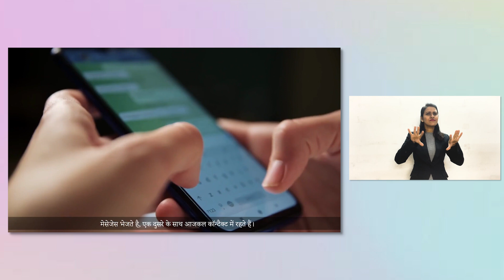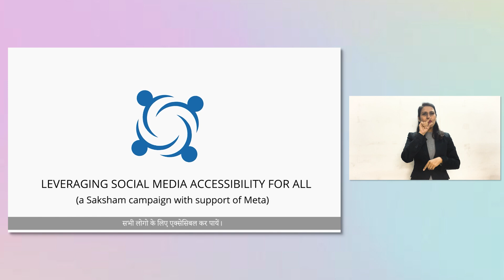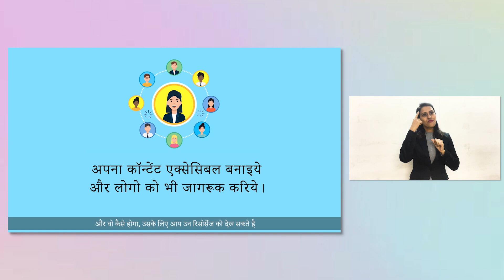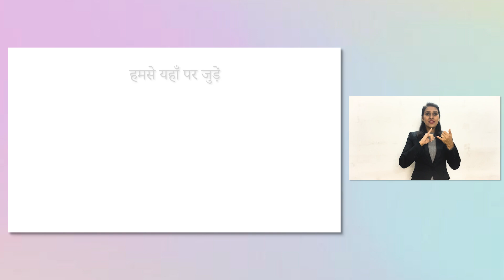1. लेवरेजिंग सोशल मीडिया एक्सेसिबिलिटी फॉर ऑल with Sign Language by Priti Sopra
META के समर्थन से Saksham द्वारा एक पहल

Living in today's interconnected world, platforms like Facebook, Instagram, and WhatsApp are integral to our social fabric. While we freely share our experiences, it's crucial to acknowledge the diverse challenges faced by individuals with visual impairments, hearing difficulties, and other limitations when navigating social media.

As part of our commitment to inclusivity, we have taken a significant step by integrating sign language interpretation into our video series and content. This addition ensures that our campaign is accessible not only through visual and written elements but also through sign language, making it inclusive for the Deaf community.

Making our posts inclusive and accessible is not merely a necessity; it is an extraordinary endeavor. Our collective goal is to disseminate this message across society, advocating for social media accessibility for every individual. If you encounter accessibility barriers within your social circles, we encourage you to share information about this campaign with your friends and acquaintances. By doing so, you actively contribute to creating meaningful and inclusive conversations on social media.

In the days to come, we will release a series of videos delving deeper into the campaign, offering insightful tips on how everyone can contribute to making social media more accessible.

MORE ABOUT SAKSHAM!

⟡ Facebook Leveraging Social Media Accessibility: /socialmediaaccessibility.saksham

12वीं वैश्विक पहुंचनीयता जागरूकता दिवस के शुभ अवसर पर, साक्षम ने एक रोमांचक ऑनलाइन अभियान "सभी के लिए सोशल मीडिया पहुंचनीयता का उपयोग करना" का आयोजन किया है, जिसका मैटा द्वारा उदार समर्थन किया गया है।

आज की जुड़ी हुई दुनिया में, फेसबुक, इंस्टाग्राम, और व्हाट्सएप जैसे सोशल मीडिया प्लेटफ़ॉर्म हमारे सामाजिक जीवन का अभिन्न हिस्सा बन गए हैं। हम जब कुछ साझा करते हैं, तो हम चाहते हैं कि हमारी पोस्ट जितने अधिक लोगों तक पहुंचे, लेकिन हमें यह भी महत्वपूर्ण है कि विभिन्न विकलांगताओं, सुनने में कठिनाईयों, और अन्य सीमाओं से जूझ रहे कई व्यक्तियों की ओर से इन पोस्ट्स को पहुंचाने में उन्हें कठिनाईयाँ हो सकती हैं।

इसके साथ ही, हमने अपनी वीडियो सीरीज़ और सामग्री में साइन भाषा अनुवाद को भी शामिल किया है। इससे हमारा अभियान केवल दृष्टिगत और लिखित तत्वों के माध्यम से ही नहीं, बल्कि साइन भाषा के माध्यम से भी पहुंची जा सकती है, जिससे यह बदलता समूह के लिए समार्थ्यपूर्ण है।

अपनी पोस्ट्स को समावेशी और पहुंचनीय बनाने का हमारा लक्ष्य सिर्फ एक आवश्यकता ही नहीं है, बल्कि यह एक अद्वितीय प्रयास है। हमारा सामूहिक लक्ष्य है कि हम इस संदेश को समाज में फैलाएं, हर व्यक्ति के लिए सोशल मीडिया की पहुंचनीयता की दिशा में प्रचार करें। अगर आपके सोशल सर्किल्स या ग्रुप्स में कोई पहुंचनीयता संबंधित समस्याएं हैं, तो हम आपको आपके दोस्तों और परिचितों से इस अभियान के बारे में सूचित करने की प्रेरणा देते हैं। इसके द्वारा, आप सोशल मीडिया पर समावेशी बहसों में योगदान कर सकते हैं।

आने वाले दिनों में, हम

 इस अभियान पर और भी गहराई से जानकारी साझा करने वाले एक वीडियो सीरीज़ को साझा करेंगे, जिसमें हम सभी को सोशल मीडिया को सभी के लिए और अधिक पहुंचनीय बनाने में सहायक होने के लिए रोचक सुझाव प्रदान करेंगे।

और जानकारी के लिए बने रहें!

**साक्षम के बारे में और जानें!**